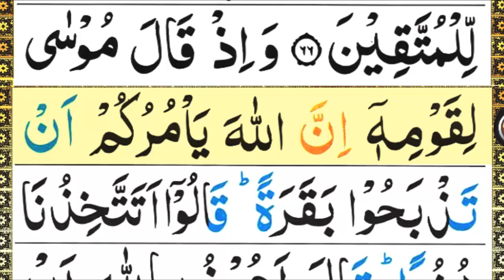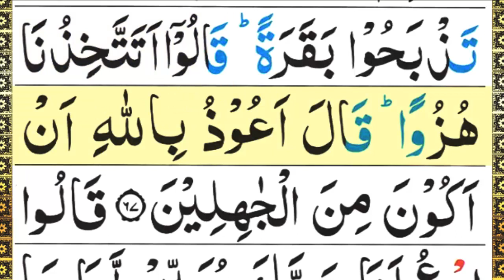Surah Al Baqarah Ayat 63-67 Full [Surah Al Baqarah Learn HD With Tajweed] Surah Al Baqarah Ep 22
Surah Al Baqarah Ayat 61-63 Full [Surah Al Baqarah HD With Arabic Text] surah Al Baqarah Learn

Surah al baqarah Ayat 58-60 [Surah al baqarah learn with tajweed] Surah al Baqarah Ep 20

in this channel we will upload videos daily.
In this channel you will learn recitation (Tilawat), qirat and tajweed.
Learn Quran Daily With Tajweed full hd.